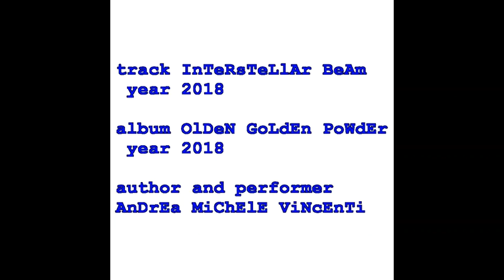Track 3 "INTERSTELLAR BEAM" (copyright by Andrea Michele Vincenti 2018) (cc)creativecommons(cc)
🆓Using this music you can monetize with your videos on youtube. Composed, performed, mixed and produced by Andrea Michele Vincenti in 2018. Album "OLDEN GOLDEN POWDER" 2018. Video by Anna Liuzzi. Cover by Andrea Michele Vincenti. ORIGINAL MUSIC FILED, RECORDED AND PROTECTED ON SAFECREATIVE AND SOUNDREEF. Performed by Andrea Michele Vincenti, composed - registered - filed on SAFECREATIVE and SOUNDREEF on behalf of ANDREA MICHELE VINCENTI.